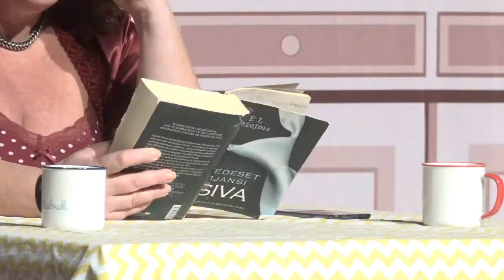''NEKA BUDE ŠTA BUDE'' NA REVIJI MALIH FORMI